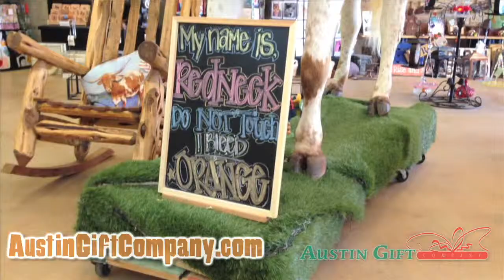AustinGiftCo 30second2014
Test Spot